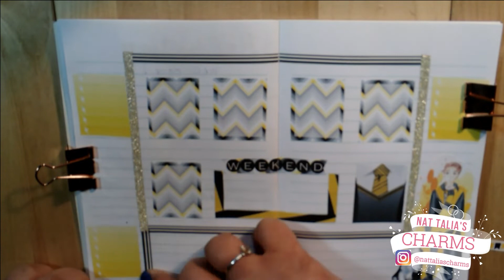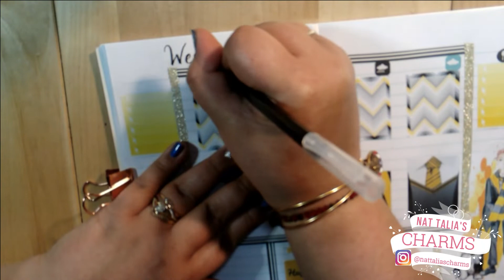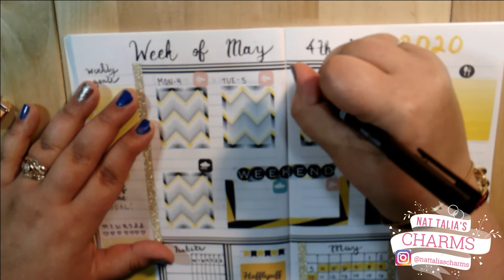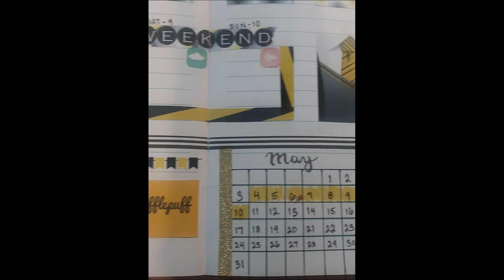Watch Me Plan- Hufflepuff Inspired Weekly Journal Spread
Watch me create a Hufflepuff inspired weekly journal spread using a regular notebook, washi tape, and wizarding world inspired stickers.

Like this content?

Links to some of the free printable stickers that I used in this video: